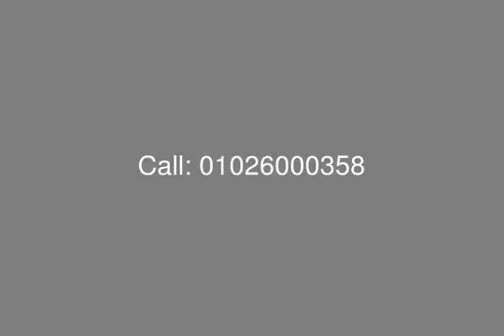Resale Villa at Victoria Marassi - mls.com.eg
Egypt Real Estate, North Coast, Marassi: Villa for Sale at Victoria with BUA of 513 M Consists of:

Master Bedroom
5 Bedrooms
5 Bathrooms
3 Receptions
2 Living Room
Kitchen
Terraces